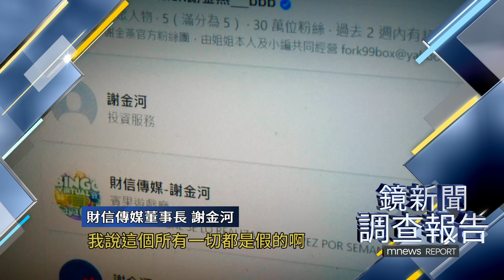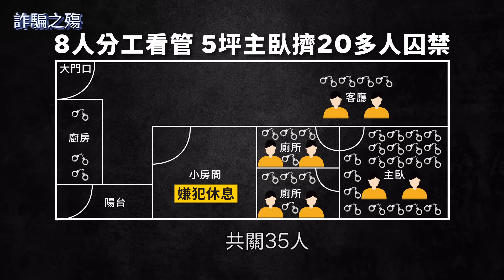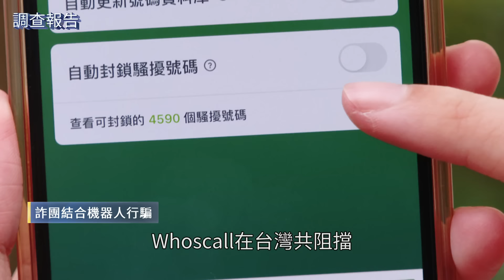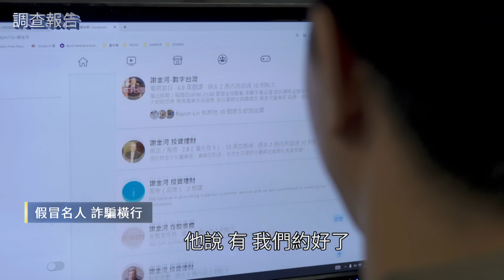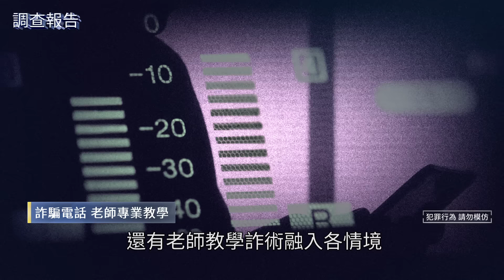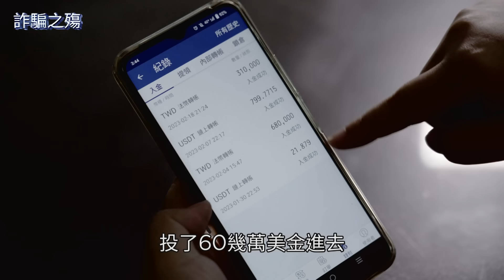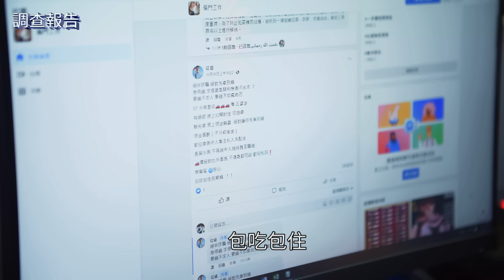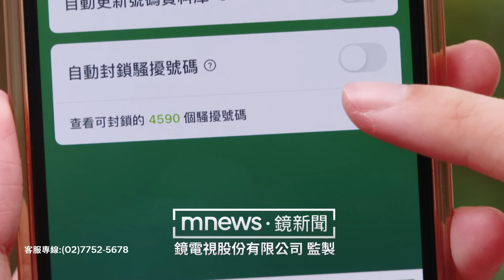詐騙之島現形記！新詐術揭密 台灣為何淪為詐騙王國？詐團自白、受害者陷阱公開｜鏡新聞調查報告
台灣詐騙橫行，被人譏諷為詐騙王國，儼然成為新國安議題，為什麼打詐國家隊不斷升級，卻仍然束手無策？來看「被失蹤」的年輕人逃出「詐騙集中營」的血淚自白；《洗錢防制法》修正，真能杜絕「人頭帳戶」亂象？還有氾濫的電信詐騙、假冒名人詐術，為何難防？該怎麼防？

直搗詐騙集團核心，聽聽「前」詐騙集團幹部的懺悔，揪出車手鋌而走險的關鍵！興起中的「變形詐騙」：冰箱也能貸，經濟部沒在管？輕鬆賺錢只是煙霧，台灣已經邁向「全詐騙時代」。